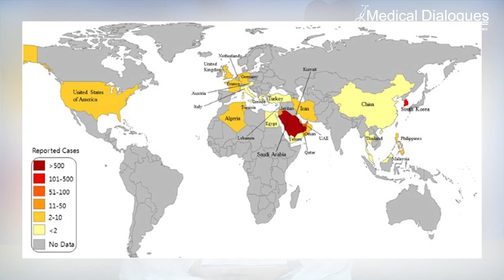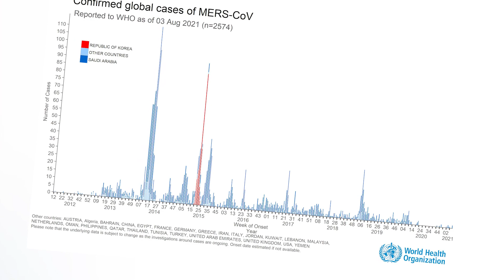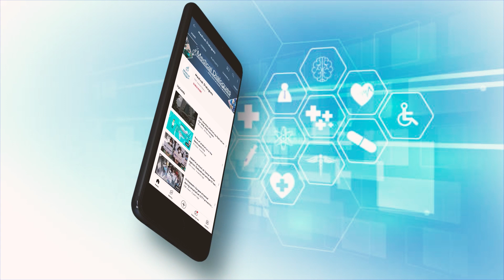New variant NeoCoV